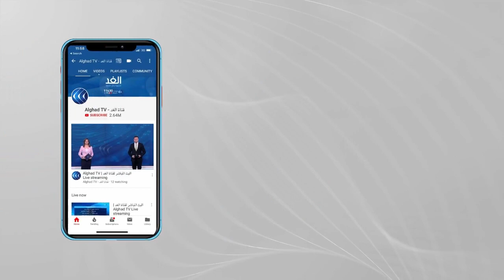بيري : خلايا إرهابية عدة تم اعتقالها في منطقة عين عيسى وتبين أنها على تواصل مع الاستخبارات التركية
بدأت «قوات سوريا الديمقراطية» حملة أمنية في مخيم الهول شمال شرقي سوريا ضد «أذرع تنظيم داعش»، شملت عشرات الاعتقالات، حسبما أفاد المرصد السوري لحقوق الإنسان.
وفرضت «قوات سوريا الديمقراطية» طوقاً أمنياً على مخيم الهول والبلدة الواقعة على بعد نحو 45 كيلومتراً شرق محافظة الحسكة، بعد ارتفاع حصيلة القتلى التي تجاوزت 40 حالة منذ بداية العام الحالي، في وقت طالبت فيه اللجنة الدولية للصليب الأحمر حكومات الدول بالإسراع في استعادة 62 ألف شخص يقطنون المخيم، بينهم أطفال لعائلات مرتبطة بمسلحي تنظيم «داعش» المتطرف.
ونشرت «قوات سوريا الديمقراطية» (قسد) حواجز ونقاط تفتيش على طول الطريق التي تربط المخيم بمدينة الحسكة ومنعت حركة الدخول والخروج منذ يوم الجمعة، بعد ورود أنباء عن مقتل نازح سوري ولاجئ عراقي الأسبوع الماضي، لترتفع الحصيلة إلى 15 شخصاً خلال شهر مارس  الحالي بينهم 3 نساء، وتتهم قوى الأمن التابعة للإدارة الذاتية خلايا التنظيم بالوقوف خلف الجرائم.

تفاصيل أكثر عن الموضوع مع ضيفا قناة الغد من باريس كادار بيري مدير مؤسسة كرد بلا حدود ومن بغداد معن الجبوري المستشار السابق في وزارة الدفاع العراقية